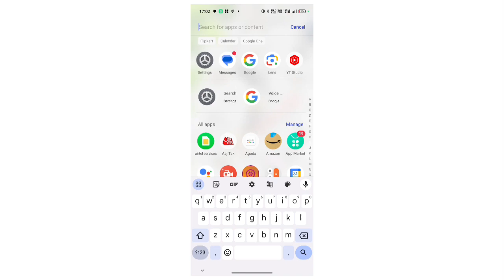how to change language in facebook !! फेसबुक भाषा कैसे बदलें !! face ka language kaise change kare